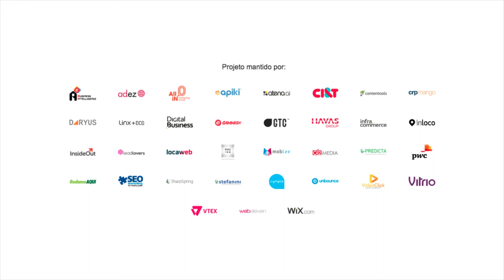Estratégias para criar um funil de vendas efetivo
Rodrigo Stoqui, da Pipe Drive, fala sobre as principais estratégias para se trabalhar um funil de vendas e dá dicas para ter sucesso nessa jornada. Ele também comenta sobre a escolha das tecnologias certas para otimizar os processos da empresa e até mesmo o contato com o cliente. Assista a entrevista completa.

COMPARTILHE CONHECIMENTO. ;)